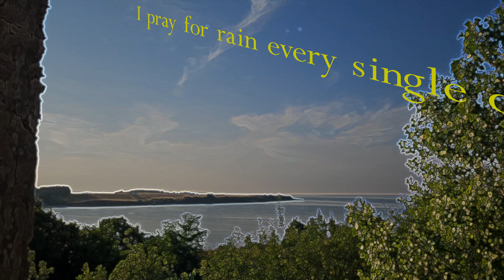MaTeS Project - White Shadow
Bass - Aleksandar Zdravkov
Vocals - Shaun S
Guitars and synths - Apostol Stefanov

White Shadow
Verse 1:
God knows I've done the things you've said
Right here, honey, I'm ready to confess
I'm holding a red rose in my hand
The blood is drippin down its stem
Im not loosing myself
I'm not hiding away
I'm right here for you, I'm bleedin

Pre chorus:
If its gonna be like that
I just gotta know
Cause I'm just about to loose control

Chorus:
There's nothing here within miles away
It's only fear of the sound of echo
I pray for rain every single day
But all I see around is white shadow

Verse 2
White rose I found it just for you
Red torns a present from a fool
Might have been wrong bout all I've said
It's time to leave aside the blame

Music and lyrics by Apostol Stefanov